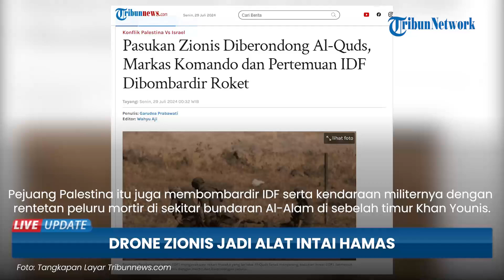Brigades Al Quds Menyabotase Drone Intai Zionis, Dikira Sukses Malah Jadi Alat Mata mata Hamas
TRIBUN-VIDEO.COM - Pasukan Israel semakin dibuat kalangkabut menghadapi serangan dari Brigade Al-Quds.

Dalam serangan terbaru, Brigade Al-Quds membombardir IDF dan kendaraan musuh dengan rentetan peluru mortir.

Operasi Al-Quds ini berpusat di lingkungan Tal Al-Hawa barat daya Kota Gaza.

Operasi yang dilakukan Al-Quds juga dilakukan dengan berkoordinasi dengan para pejuang Brigade Al-Qassam, sayap militer Hamas.

“Pejuang kami membombardir markas komando operasi tentara musuh di wilayah Bani Suheila di timur Khan Younis dengan rentetan tembakan mortir berat,” ujar Al-Quds dalam laporannya.

Al-Quds berhasil mengambil alih kendari pesawat nirawak Zionis Evo Max saat sedang menjalankan misi intelijen di timur Khan Younis.

Pejuang Palestina itu juga membombardir IDF serta kendaraan militernya dengan rentetan peluru mortir di sekitar bundaran Al-Alam di sebelah timur kota Khan Younis.

“Kami mengebom pertemuan musuh Zionis di situs Mars dengan rentetan roket,” lanjutnya.

Brigade Al-Quds juga melaporkan bahwa pasukannya membombardir tentara Zionis yang menyusup ke lingkungan Al-Abadla di daerah Al-Qtara, timur laut Khan Younis dengan rentetan tembakan mortir 60 mm. (Tribun-Video.com)

Artikel ini telah tayang di Tribunnews.com dengan judul Pasukan Zionis Diberondong Al-Quds, Markas Komando dan Pertemuan IDF Dibombardir Roket,